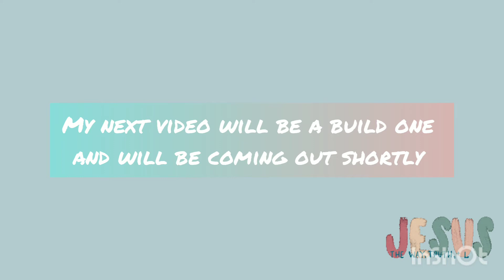my frist intro🍥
hey guys welcome to my frist ever video🎉

non of the songs used here are mine😅 they all belong to incredible artists 😊

intro: bird house music
other music:-14°C on Inshot

Remember to pray and read ya Bible
God loves u bye 🖤